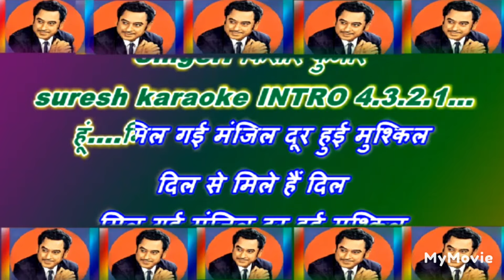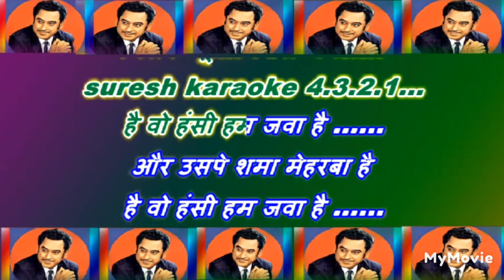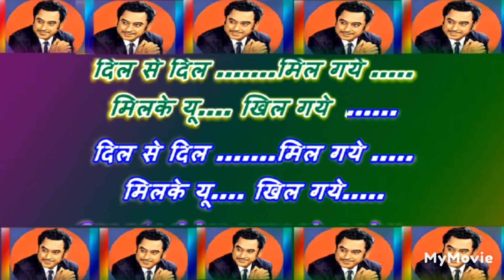Dil Se Mile Dil _ Kishore Karaoke With Lyrics Scrolling